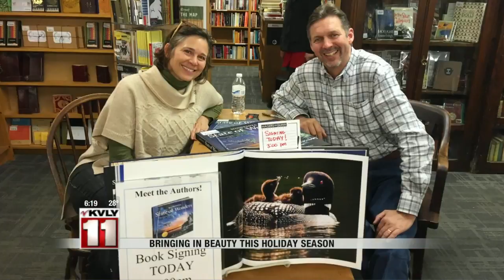6:00pm News December 25th Part 2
6:00pm News December 25th Part 2